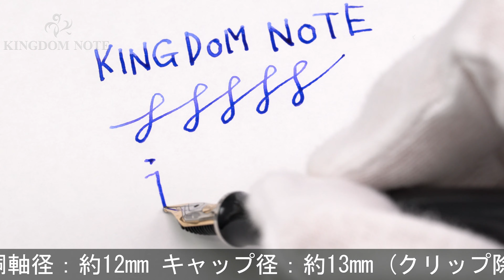Pelikan ペリカン 万年筆 スーベレーン M405 黒 B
外観全体に目立つスレ･キズ(特に尻軸及び付近胴軸)、アタリ、メッキ部多少劣化等かなり使用感見られますが、通常の筆記使用に問題のない実用コンディションです。ブラックとシルバーの上品なコントラストです。ペリカンを代表する王道コレクション。

本体材質：樹脂
ペン先材質：14金
字幅：B(太字)
機構：吸入式
全長：約148mm (筆記時)
胴軸径：約12mm
キャップ径：約13mm (クリップ除く)
最大径：約17mm (クリップ含む)
重さ：約15g
付属品：なし